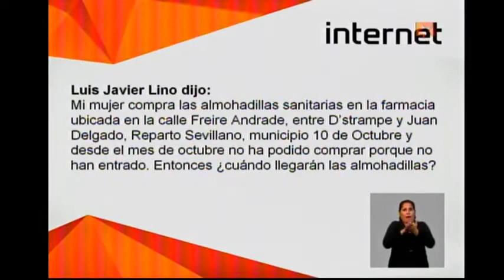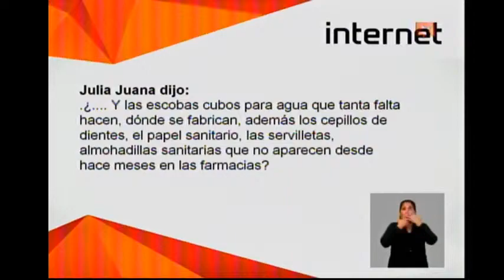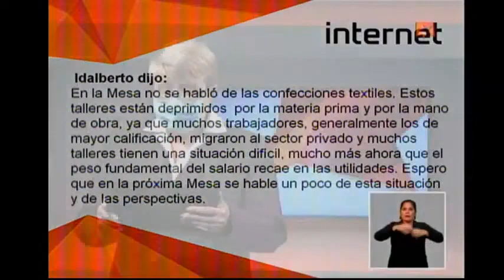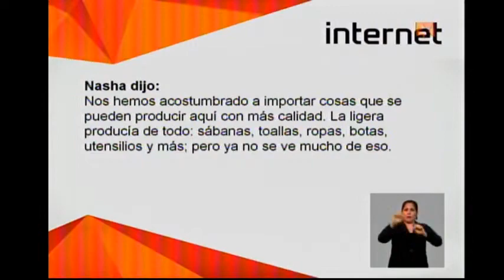¿Qué opinan los usuarios sobre la industria ligera cubana?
Conozca las principales inquietudes de los usuarios en las redes, sobre la industria ligera en Cuba. Súmate y déjanos saber en los comentarios las tuyas.